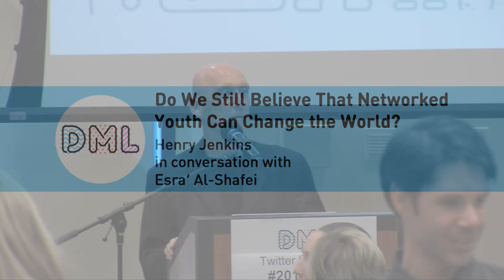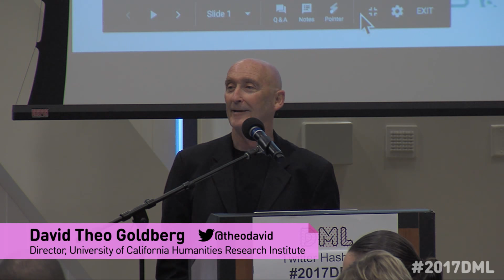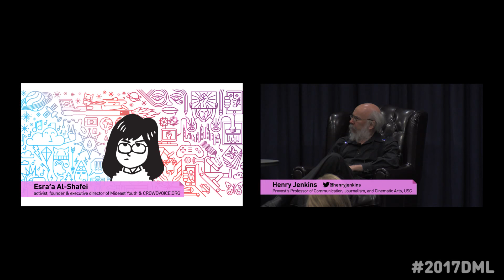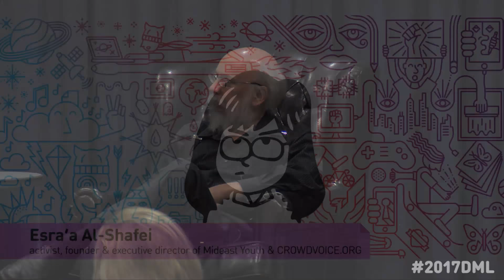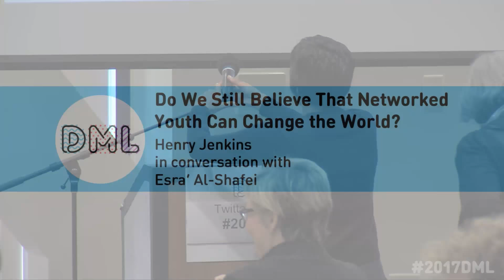DML2017 Plenary - Do We Still Believe That Networked Youth Can Change the World?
For more than a decade, Esra'a Al Shafei has worked as a blogger, a civil rights advocate, and youth leader using networked communications to build platforms which deployed new media tools to amplify the voices of oppressed and underrepresented groups in the Middle East. Henry Jenkins has headed the Media, Activism, and Participatory Politics Research group which has sought to better understand the political lives of American youth, who are seeking to change the world "by any media necessary." In this conversation, they will compare notes, reflecting on what we know now that we did not know a decade ago, after the Arab Spring, after Occupy, after blacklivesmatter, and after Trump, about the ways young people may or may not be able to use social media to bring about social change.